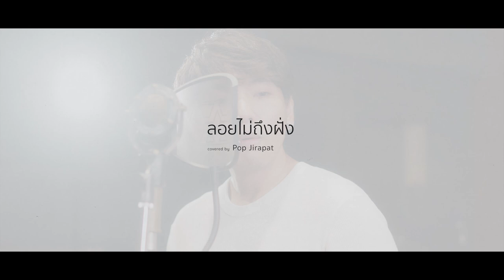ลอยไม่ถึงฝั่ง Ost.เรือมนุษย์ | Covered by Pop Jirapat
เพลง ลอยไม่ถึงฝั่ง Ost.เรือมนุษย์
Covered by : Pop Jirapat
Cover Station X Madpuppet

ดูละคร เรือมนุษย์ ย้อนหลังได้ที่